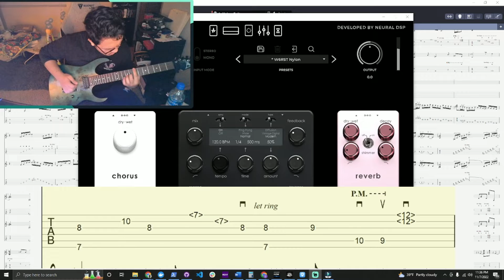Polyphia - Playing God | Intro Riff | w\Tabs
Here's the intro riff to Polyphia's "Playing God" song along with the tabs.